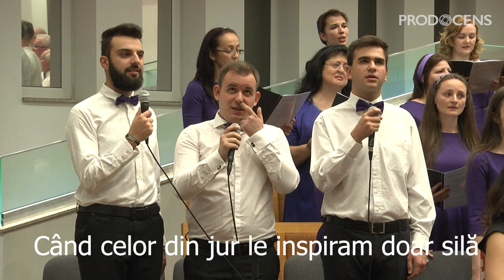Sunt un Mesager - Betania Brass Band Sibiu + Corul BCB Harul Lugoj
Sunt un Mesager, melodie interpretata de Corul Bisericii Crestine Baptiste Harul din Lugoj, reunit cu Betania Brass Band din Sibiu. Numele evenimentului poarta titlui acestei piese, SUNT UN MESAGER.
Material extras din transmisiunea LIVE a evenimentului.

Toate drepturile apartin BCB HARUL LUGOJ, Prodocens Media